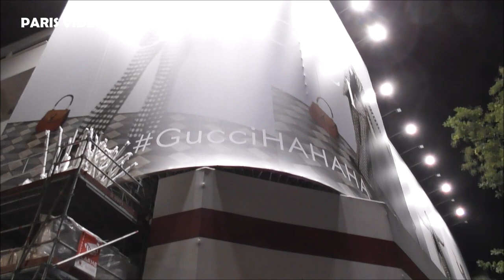Léa, Julien, Louis, Stanislas ( STAR ACADEMY 2022 ) au cinéma Grand Rex @ Paris le 7 novembre 2022